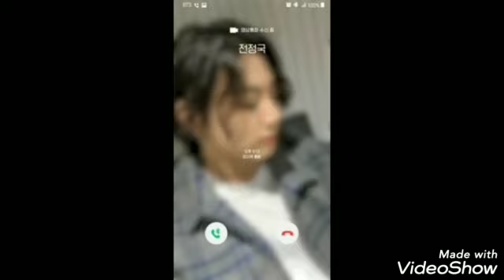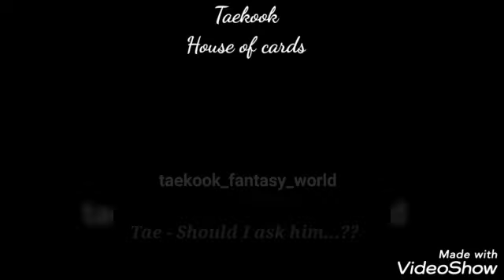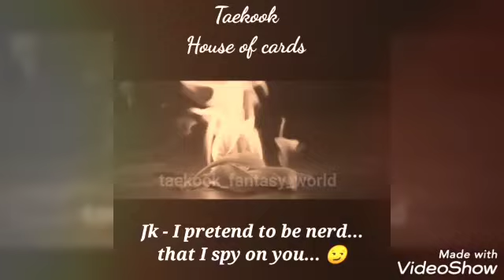Taekook FoReVeR 💜😘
PuRpLe YoU 💜💜💜💜💜